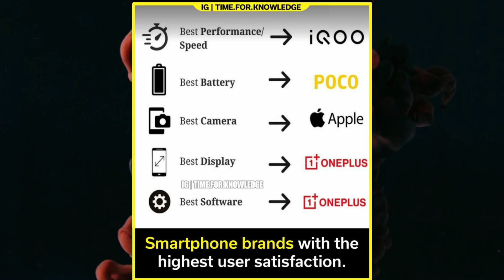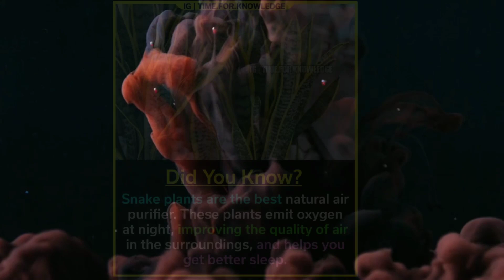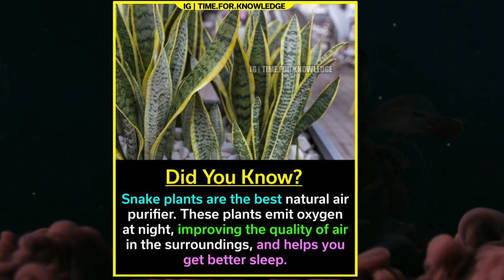All New Facts That You Should Know 🤩 #13 ~ Unknown Amazing Facts ~ Did You Know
Welcome To FACTS WORLD Facts To Explore the world of Unseen and Amazing mind-blowing Facts
We think we know everything about our home planet, but we couldn’t be more wrong. Scientists have already discovered a lot about the Universe, but they believe there is still much more to learn about our planet.😲

random facts,
random fun facts,
random fun,
random fact of the day,
weird random facts,
totally random facts,
random history facts,
random useless facts,,
random facts about the world,
most random facts,
random trivia facts,
cool random facts,
random knowledge,
1001 random facts,
best random facts,